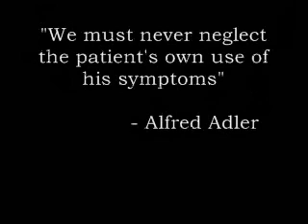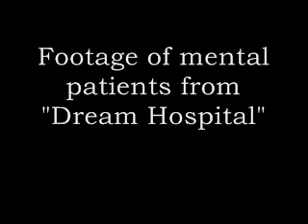Dialog Transgression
Short showing footage of mental patients...